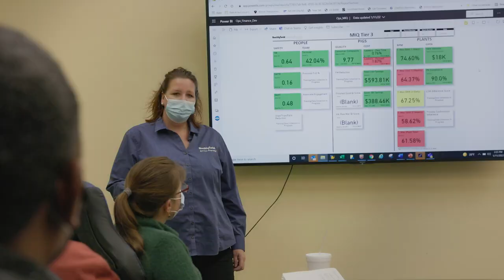Andrea's Smithfield Story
Since starting with the company as an accountant over twenty years ago, Andrea Tucker has worked her way up to become the plant manager at our facility in Wilson, NC. Her goal wasn’t to become one of the first female plant managers at Smithfield, but she understands the important role she plays as a role model. “It’s less about me feeling empowered and more about reaching out to those people who feel they can’t,” she says.